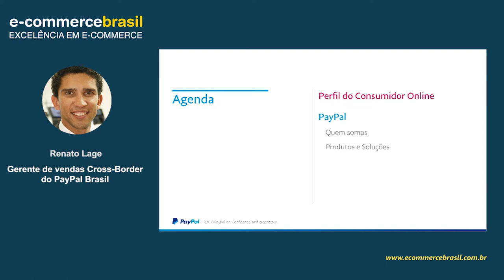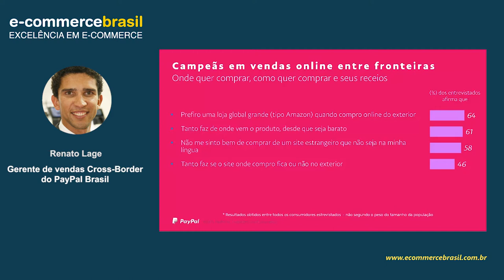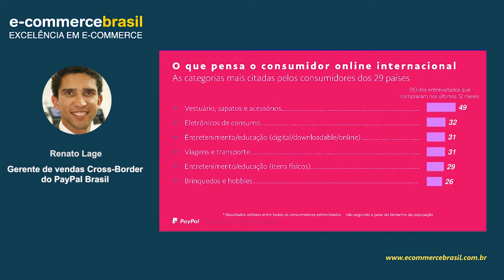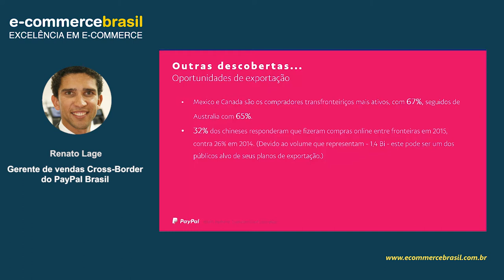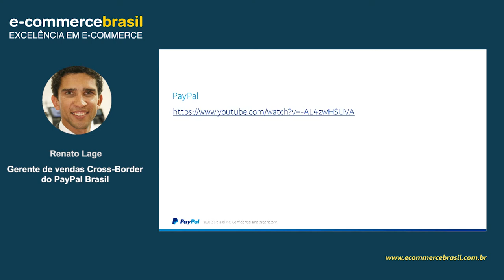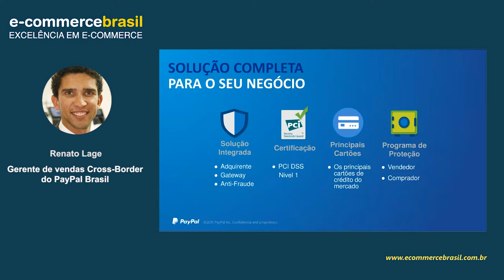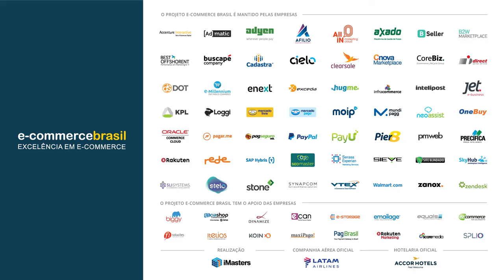Webinar: Como receber pagamentos internacionais com PayPal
É fundamental conhecer o cenário do e-commerce internacional e poder aproveitar as vantagens de vender para outros países com segurança e agilidade.

O comércio online cross border pode alavancar vendas e aumentar visibilidade do negócio para mercados importantes, mas é necessário conhecer os desafios e estar preparado para aproveitar as oportunidades.

CONTEÚDO PROGRAMÁTICO

Dados de pesquisas recentes sobre panorama do e-commerce cross border, além do perfil dos consumidores, oportunidades e desafios da venda online internacional.

SOBRE RENATO LAGE

Renato Lage assumiu como gerente de Vendas Internacionais do PayPal Brasil em junho de 2015, com a missão de fomentar as vendas entre fronteiras (Cross Borders) de empresas brasileiras – oferecendo a elas as ferramentas do PayPal para o recebimento de pagamentos provenientes do exterior de forma rápida e segura.
Antes de entrar na companhia, o executivo acumulou grande experiência na indústria de Meios de Pagamentos como gerente de relacionamento comercial na Cielo; gerente comercial na VeriFone; e gerente-geral de Canais de Vendas no UOL Diveo.
Nascido no Rio de Janeiro, Renato é formado em Matemática pela Universidade Federal do Paraná, tem pós-graduação em Gestão Estratégica de Vendas pelo Mackenzie de São Paulo e MBA com ênfase em Desenvolvimento Econômico e Empreendedorismo pela Universidade de Houston, no Texas.